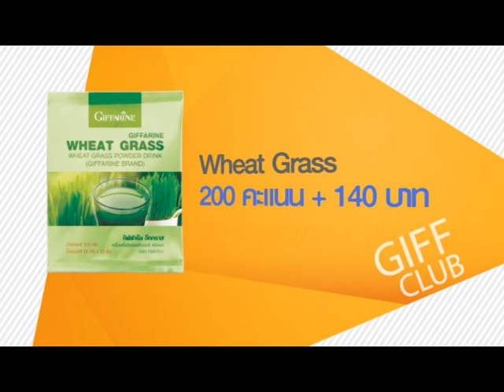Promotion Giff Club มกราคม 2559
Promotion สำหรับ สมาชิก Giff Club ประจำเดือน มกราคม 2559